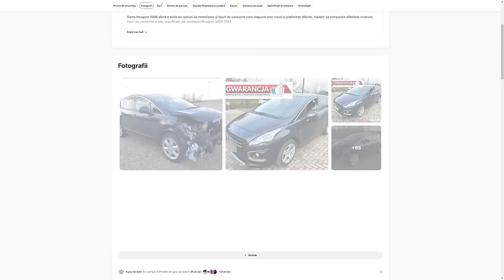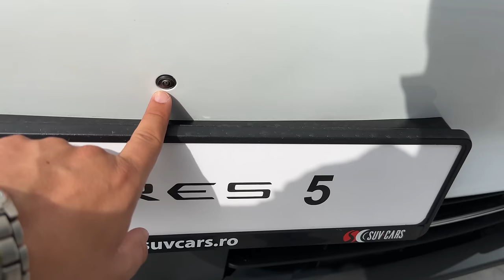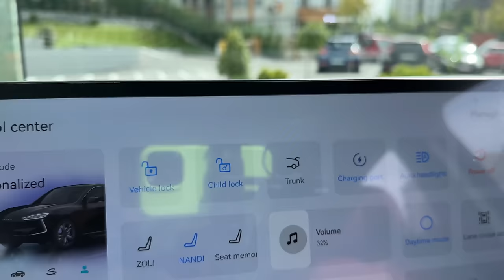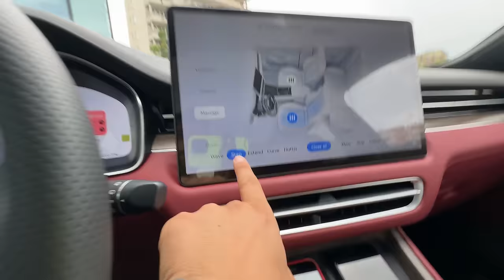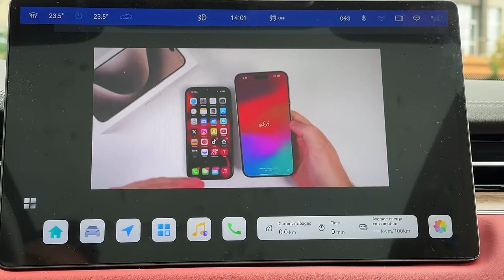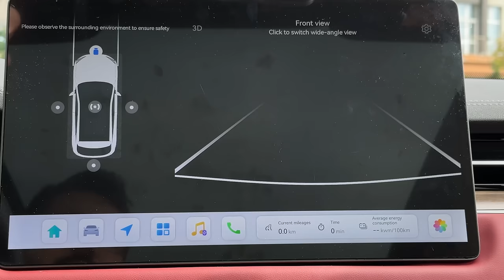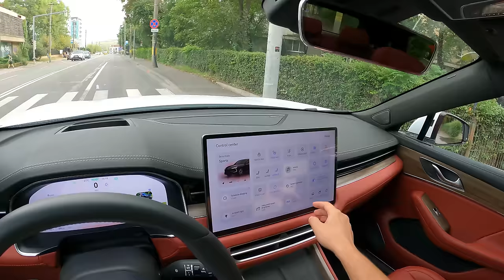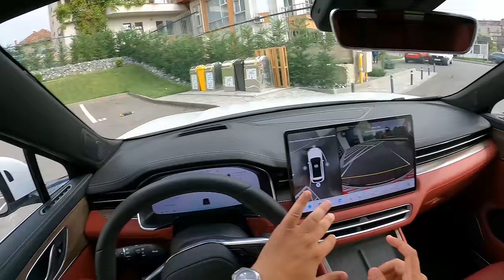Mașina HUAWEI a ajuns în ROMÂNIA! Cu 600 CP, bate TESLA MODEL Y? HUAWEI AITO M5 (SERES 5)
2. Fă o comandă de piese auto de la Piese Auto Moreni!
3. Când comanzi MENȚIONEAZĂ că te înscrii la CONCURSUL MAȘINI CU LUCI POPA!